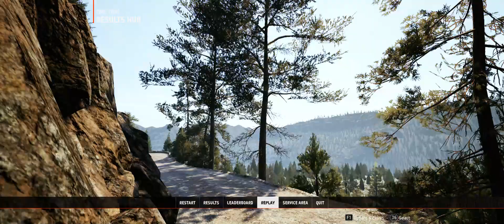EA SPORTS™ WRC | GREECE | DROSOCHORI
Starting to focus and lowering my times in different stages.